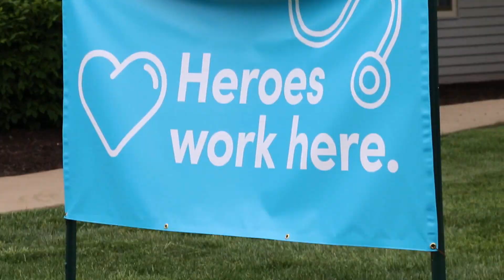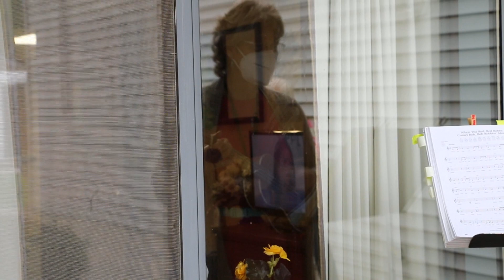Cynthia@ a Care Center